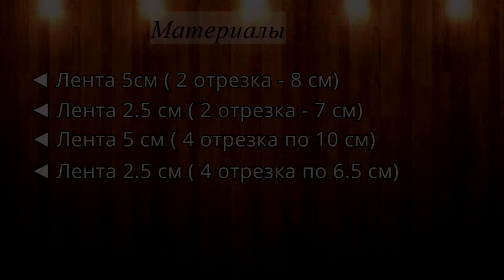ОСЕННЯЯ РЕЗИНКА ДЛЯ ГУЛЬКИ/ МК NOSOVA